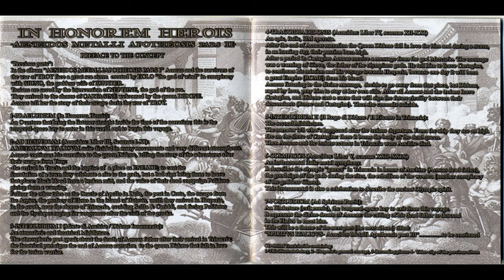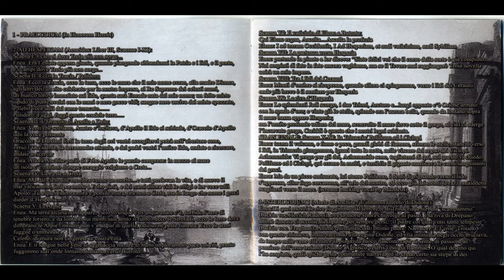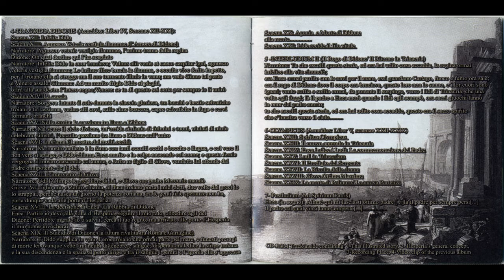Hesperia - In Honorem Herois - Aeneidos Metalli Apotheosis Pars II (FULL ALBUM)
Band: Hesperia
Album: In Honorem Herois - Aeneidos Metalli Apotheosis Pars II
Year: 2009
Genre: Raw Black/Pagan Metal
Country: Italy

This video was posted solely for promotional reasons. If you like the album SUPPORT THE ARTIST! BUY THE RELEASE!

0:00 Praeludium: In Honorem Herois
3:19 Ad Hesperiam (Aeneidos: Liber III, Scaenae I-XI)
15:14 Interludium I: Morte di Anchise / Innamoramento di Didone
19:00 Tragoidia Didonis (Aeneidos: Liber IV, Scaenae XII-XVI)
25:04 Interludium II: Il rogo di Didone / Il ritorno in Trinacria
27:55 Olympicus (Aeneidos: Liber V, Scaenae XXII-XXIX)
33:21 Postludium: Ad Spiritum Patris